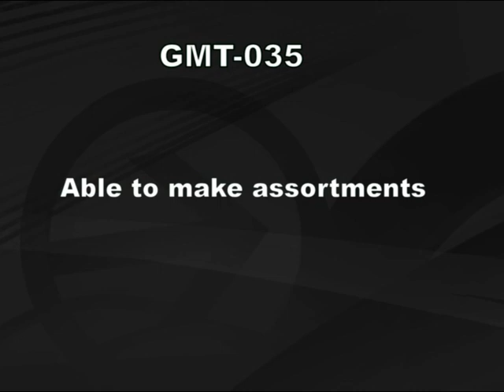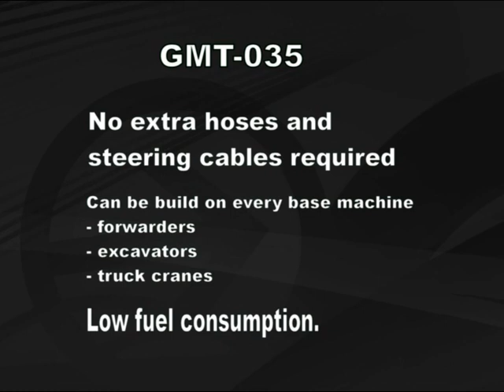gierkink GMT-035 Fellinghead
Gierkink GMT-035 Fällkopf / Velkop / Felling Grapple Gierkink Energieholz sägen mit Fällkopf. Holzklemme mit Säge. Houtklem met zaag. Velkop/zaagklem. Felling Grapple with saw. Gierkink Machinetech...